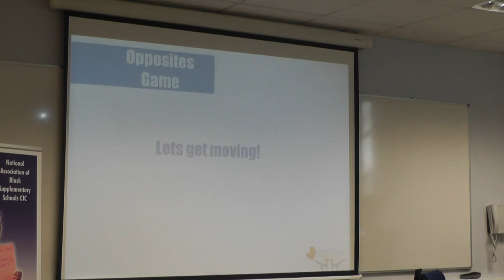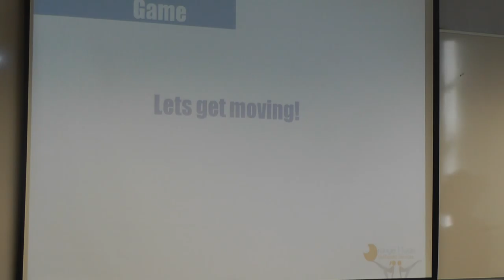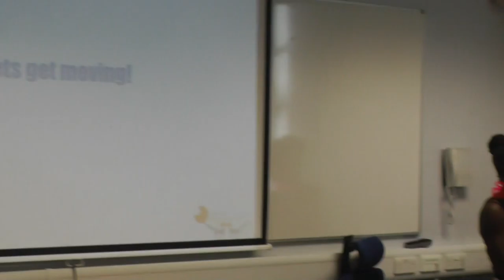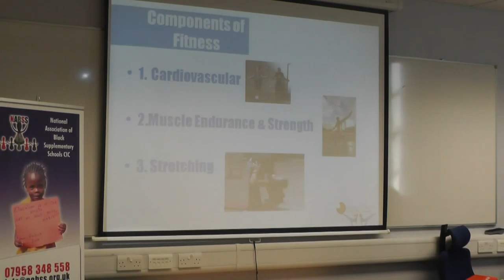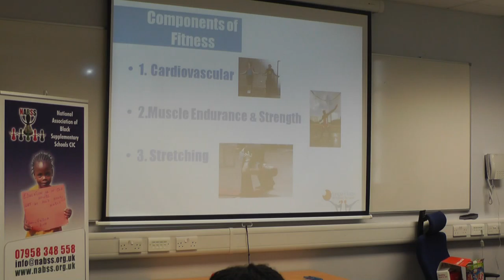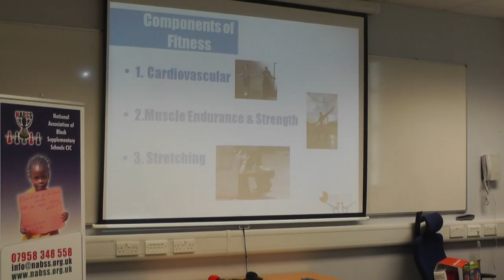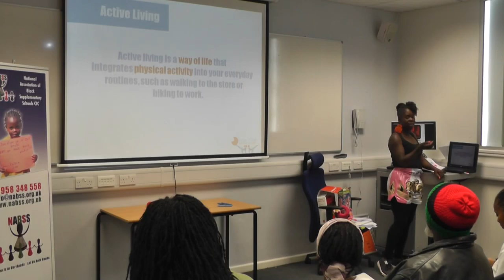NABSS Week 2014 Orange Moon Wholistic Welbeing 23 08 2